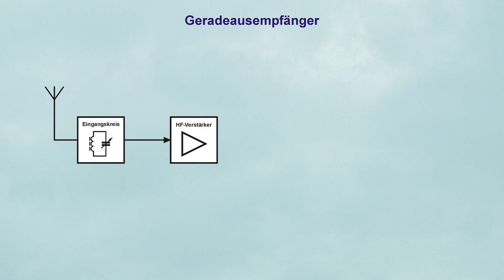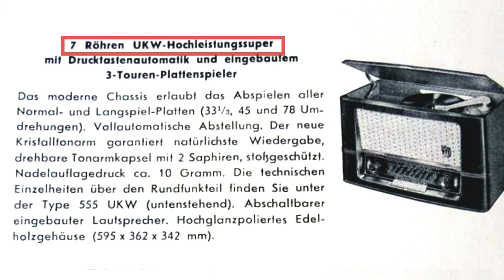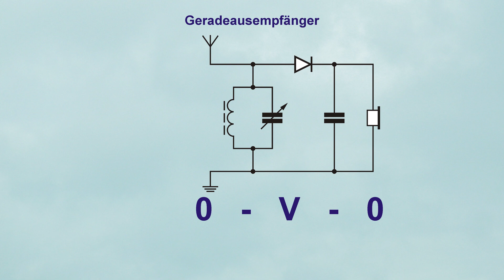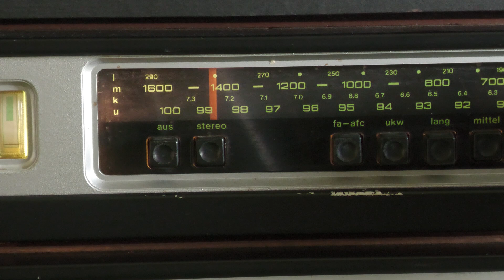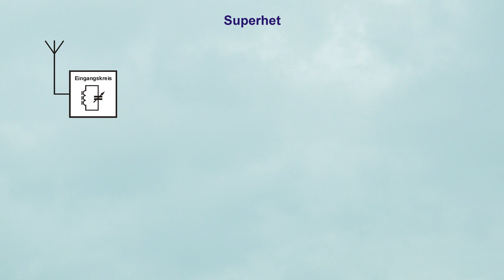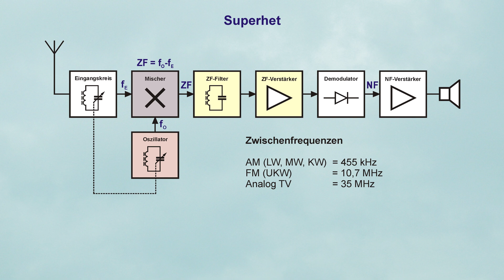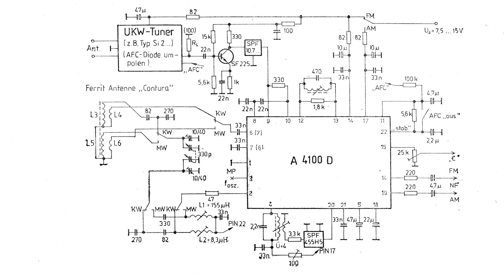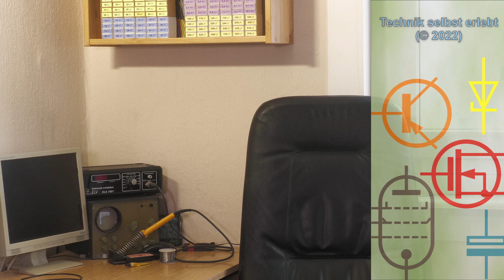Der Superhet Empfänger, Zwischenfrequenz, das Überlagerungsprinzip vs. Geradeausempfänger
Moderne analoge Rundfunkempfänger funktionieren fast ausschließlich nach dem Superhet-Prinzip, weil es entscheidende Vorteile gegenüber einfachen Geradeausempfängern hat.
Welche sind das und wie funktioniert ein Superhet?

0:00 - Einleitung
0:35 - Der Geradeausempfänger
1:20 - Klassifizierung der Geradeausempfänger
2:50 - Nachteile des Geradeausempfängers
4:11 - Das Superhet-Prinzip
6:04 - Erklärung am Beispiel
8:10 - Mehrfachsuper
8:41 - Fazit